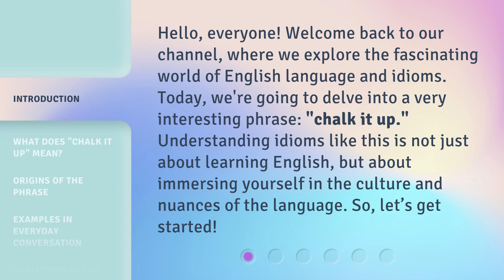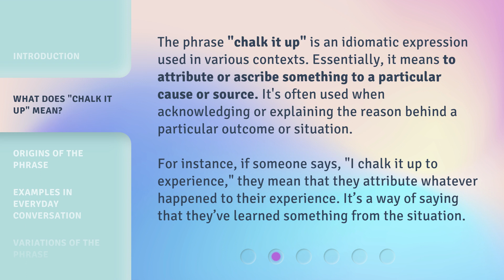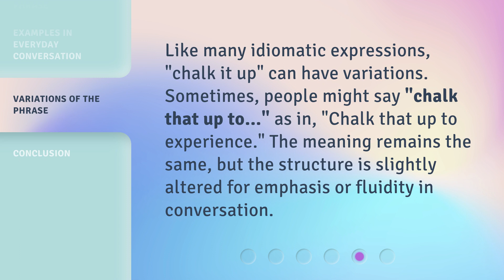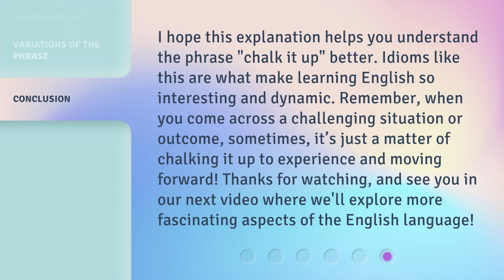Unraveling the Phrase "Chalk It Up": A Deep Dive into English Idioms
Unraveling the Phrase 'Chalk It Up': A Deep Dive into English Idioms • Discover the fascinating origins and meanings behind the popular English idiom 'Chalk It Up.' Join us on a captivating journey as we delve into the intriguing world of idiomatic expressions and unravel the hidden stories behind them.

00:00 • Introduction - Unraveling the Phrase "Chalk It Up": A Deep Dive into English Idioms
00:36 • What Does "Chalk It Up" Mean?
01:10 • Origins of the Phrase
01:42 • Examples in Everyday Conversation
02:16 • Variations of the Phrase